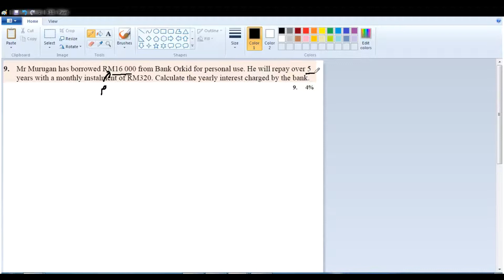F3 C3 课本总复习 EP15